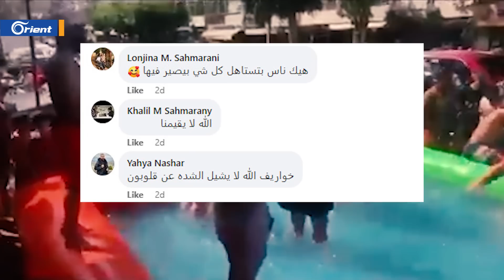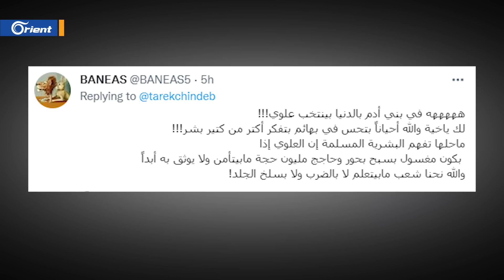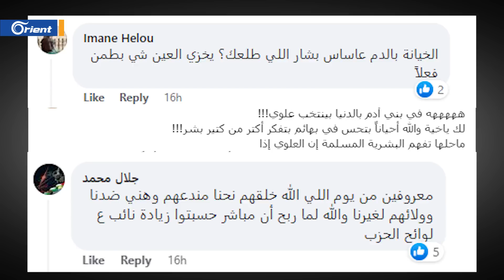"مهازل" سنّة طرابلس يصوّتون لشبيح من أتباع الديانة العلوية.. وسعد الحريري يخدع سنّة بيروت بالمقاطعة